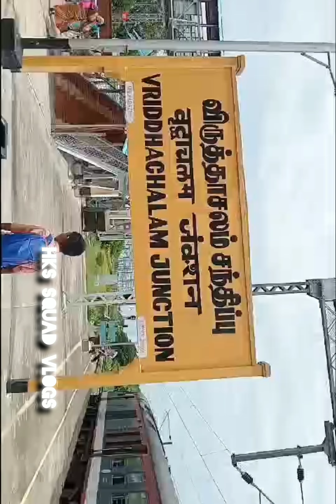virudhachalam to parikal 140 km part 3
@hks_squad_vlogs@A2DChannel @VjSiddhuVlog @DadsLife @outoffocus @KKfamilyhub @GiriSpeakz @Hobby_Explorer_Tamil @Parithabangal